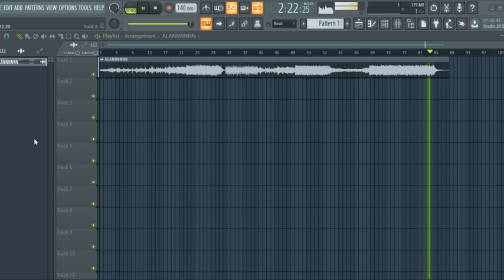Alan Walker, K391, Mangoo & Tungevaag - Play (Doctor Dash Remix)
this is a remix i am very proud of :)

Here's my Soundcloud if you want to hear some of my other stuff INCLUDING my first song I ever made :)